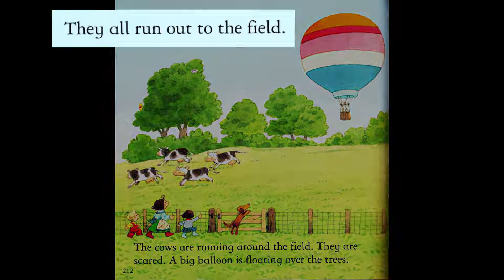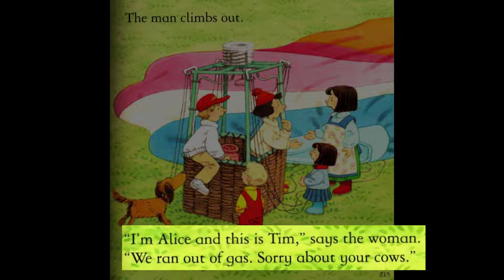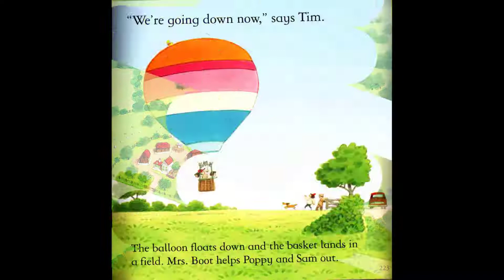14. Surprise Visitors | Usborne Farmyard Tales